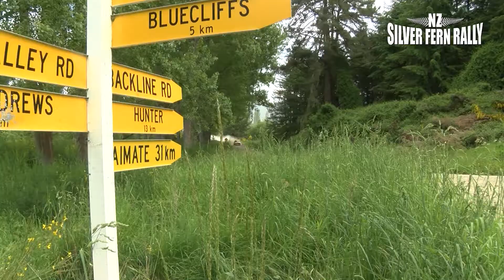SF Magic Moment #19 Day 6 Afternoon Review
With one day to go, Keith Stewart took control of the 1600cc class, proving starting and finishing every leg is the first step in winning. There was plenty more action on and off the road (quite literally) so check out our 'Magic Moments' from the 2016 Silver Fern Marathon Rally as we countdown to the 2018 event.